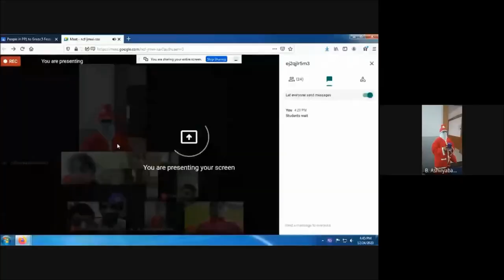Park Public School, Merry Christmas & Happy New Year - 2021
Our school is situated in a spectacular location at northern part of Namakkal district. This is an ideal place for living out the ethos of allowing children to be children. There is no rush to grow up here, but the foundations are laid for nurturing the resilience our children to achieve high standards through unrivaled activity programs and around the clock personal care. In addition to more than 20 sports, pupils have immediate access to numerous outdoor and indoor pursuits, by this process we incubate a sense of success and achievement in each and every one of our children. With the 21st Century learning environment our grade 2 student will work confidently with iPads and the older children have access to outstanding Digital Interactive Classrooms, Modernized Computer, Science & Math's Laboratories, with teachers who are no strangers to programming, explosions, dissections & calculations.

Facilities are world class which include Air Conditioned Classrooms, Audio Visual Theatre, Tennis, Basketball & Badminton Courts, Hygienic Food Court & 4 Acre Outdoor Play Ground. By balancing both classroom and outdoor learning environment, we are developing and expanding the infrastructure regularly.

We are excited by the curiosity and thirst for learning that each child, regardless of their academic ability is actively taught to ‘own’ their learning because all our teachers plan their lessons using three strands – Discovering, Applying and Communicating. This encourages our children to use what they have learnt, to create their own ideas which are then communicated to their peers.  The end result is the celebration of learning – a reward in its own right.